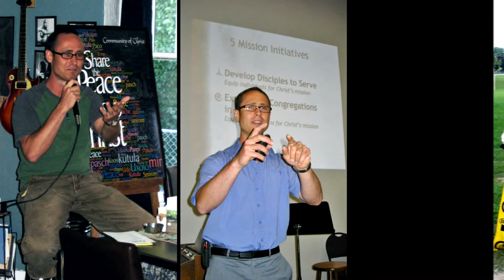A Strong Voice of Witness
Apostle Susan Oxley recounts a young man's commitment to invite people to Christ using not just his voice...but his life as well.